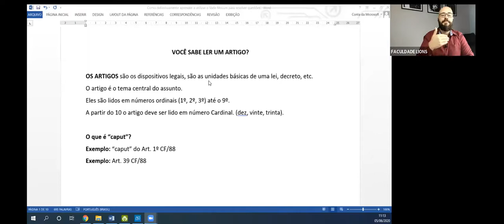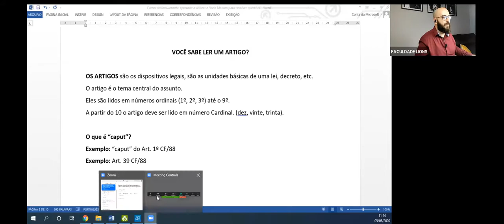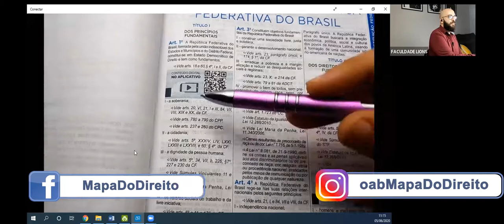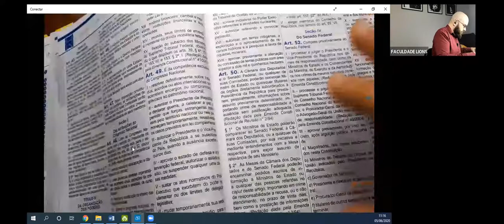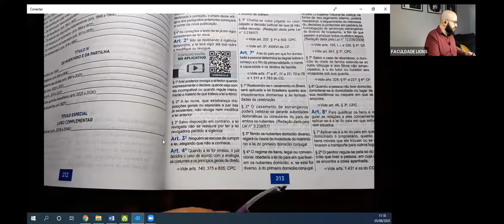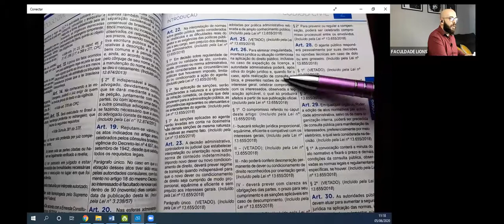Passo a passo de como ler um artigo pra não esquecer mais!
Você sabe ler um artigo? Veja o que eu falo sobre o tema no vídeo

Item ID:                                 YZGMTLE
Author Username:               matsteiner
Licensee:                               xwilker

Item ID:                                  B2NRTCA
Author Username:                LoopsLab
Licensee:                               xwilker